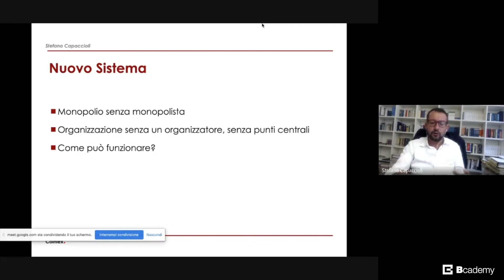Stefano Capaccioli - Webinar Bitcoin and Blochchain Q&A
Un estratto dal recente webinar Q&A con gli esperti Stefano Capaccioli e Giorgio M. Mazzoli. Il corso si è focalizzato sull’aspetto legale e la normativa fiscale in ambito Bitcoin.

Le tematiche principali dell'evento sono state: FISCALITÀ, LEGGE, CASI STUDIO.